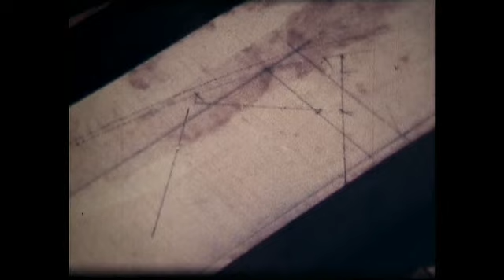The Boat Builders - A Super 8 Film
This documentry was made in 1969 by my late father on Super 8 film, hence the quality trransfer to digital is a bit on the poor side.
This movie won various amateur movie competitions at the time.  Dad had a wonderful way with words and this is one of his best commentaries (Narated by Nigel Davies).
All the background sounds of the wood being chopped and the workers 'chanting' etc. were all recorded by me on a portable "reel to reel" tape recorder.
I can still remember it all, as if it was yesterday, the heat, the sweat, the noise and of course the dreadful stench of the river!
All that you see in this film has long gone now after the river was cleaned up and these small cottage industries relocated in the 1980's.